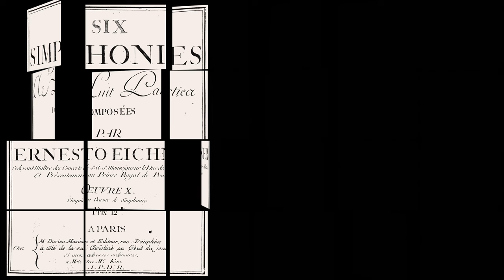Ernst Eichner (1740-1777) - Sinfonia in D-Dur (1775)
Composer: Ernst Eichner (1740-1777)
Work: Sinfonia (D-Dur) à 11. Strom. ... Op.X (1775)
Performers: Kurpfälzischеs Kammerorchester; Hans Oskar Kοch (conductor)

Sinfonia in D-Dur (1775)
1. Allegro 0:00
2. Andante 5:30
3. Allegro assai 7:38

Drawing: Johan Frederik Clemens (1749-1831) - Frederik the Great rides home after a revue at Potsdam

Ernst (Ernest, Ernesto) (Dieterich Adolph) Eichner [Eicher, Eichler, Eigner, Eihner, Euchner, Fichner, Richner]
(Arolsen, bap. 15 February 1740 - Potsdam, early 1777)

German bassoonist, violinist and composer. The son of a musician, Johann Andreas Eichner (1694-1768), he studied under his father before becoming, on 1 September 1762, Kapellmeister at the court of Duke Christian IV in Zweibrücken. After his symphonies were published in Paris, he obtained a position as violinist with the Mannheim orchestra in 1768, winning a prestigious award in Paris in 1772 for his compositions after tours there and in London. In 1773 he accepted a position in Potsdam with the musical ensemble of Crown Prince Friedrich (later Friedrich Wilhelm). He interrupted his service there only once, to visit Arolsen and Leipzig (1775). His early death passed unnoticed by the musical public. Despite so, he was one of the most significant and progressive composers of the mid-century German symphony, though he often chose to retain the three-movement format. Eichner, no doubt consciously, sought a synthesis of the forms and idioms of his time; he fits into none of the important 18th-century ‘schools’, but was a solitary figure who, like so many of his contemporaries, aimed to give structure and substance to the new genre of the ‘concert symphony’. His music is known for its colorful and sensitive orchestration. His output includes 30 symphonies, 18 concertos (mostly for winds), 14 quartets, a quintet, two wind divertimentos, 12 trios for strings, seven sonatas, six duos, and six keyboard sonatas. He married Maria Magdelena Ritter and his daughter, Adelheid Eichner (c.1761-?), was a singer and composer with a precocious talent.